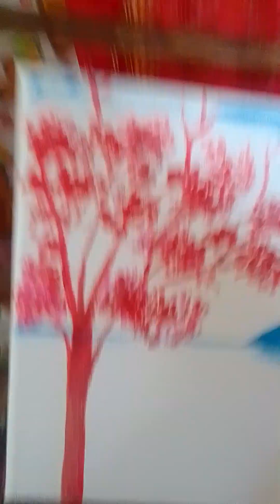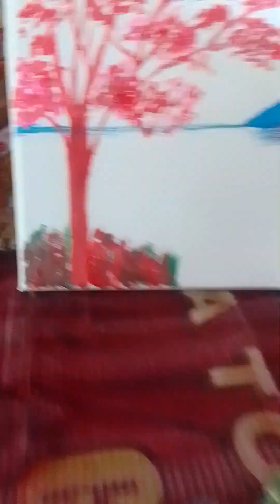Ang gAling nman po